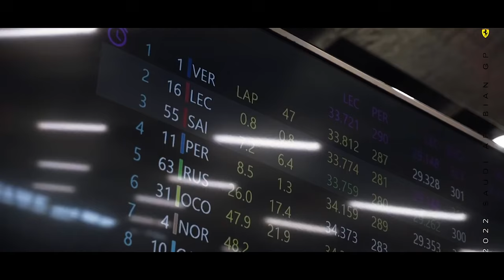O SEGREDO DO MOTOR FERRARI COM GENIALIDADE DA "SERPENTE" / PINTURA PESA 6KG / ALFA MELHOR DO RESTO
@scuderiamilani (Twitter)
YouTube.com/scuderiamilani

João 3:16